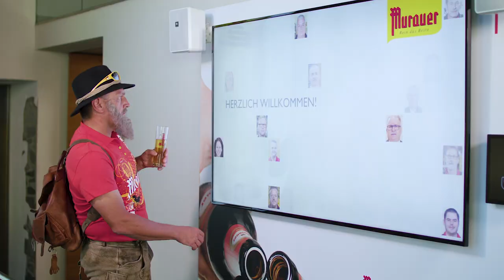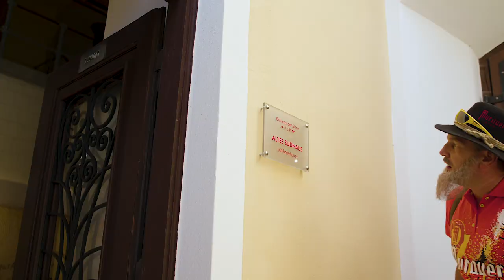Murauer Bier Werbespot | FRANZI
Wir durften im Zuge der ''SFG Unternehmen des Monats'' Wahl einen Werbespot für Murauer Bier produzieren. Viel Spaß damit!